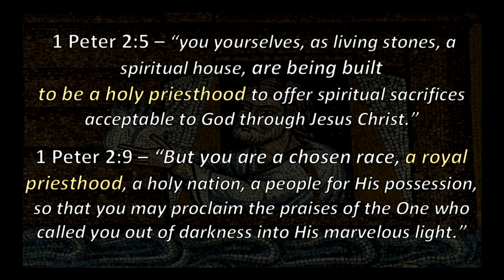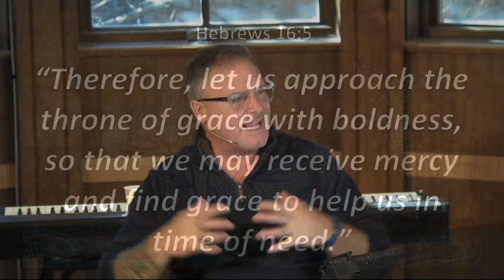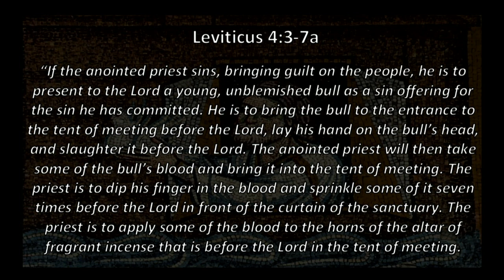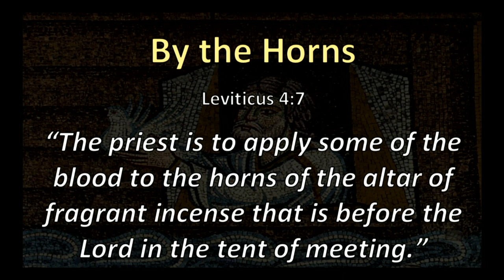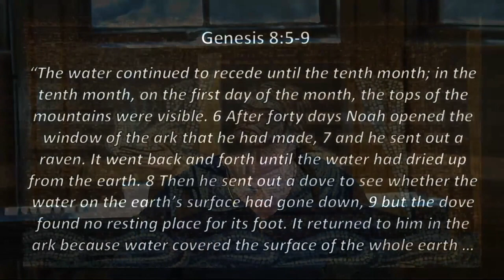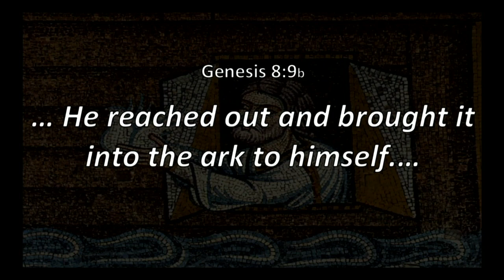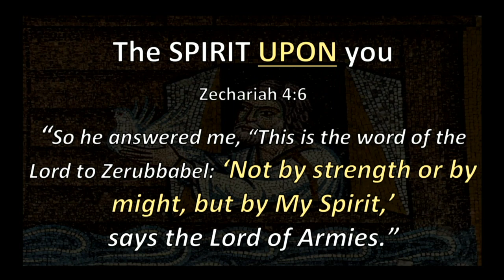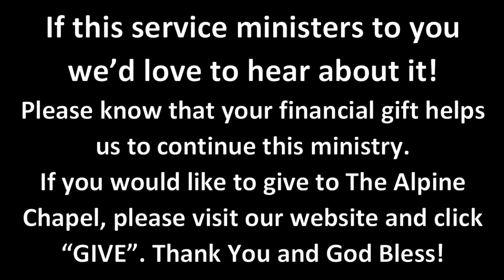Grab the Bull by the Horn and the Dove Every Morn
This video is titled, "Grab the Bull by the Horn and the Dove Every Morn and is part of our thru-the-Bible series in Genesis.